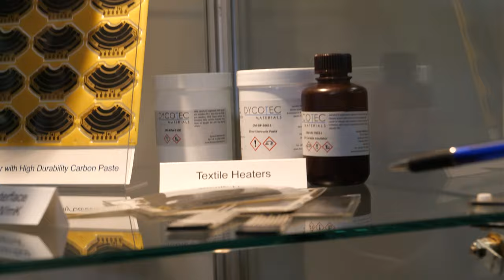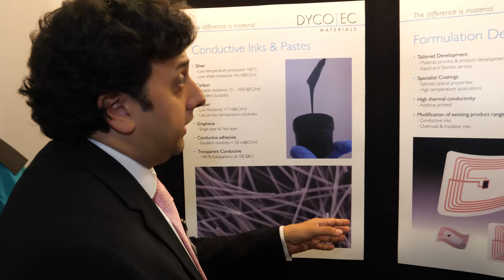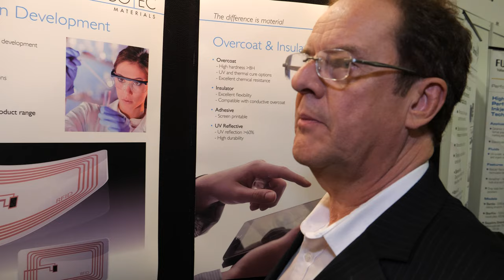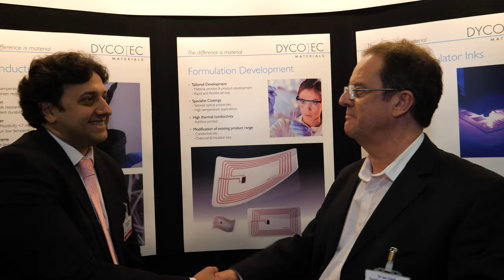Dycotec Materials, Advanced materials, conductive, insulator and barrier layer inks manufacturer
Dycotec Materials Ltd, based in the UK, is an advanced materials company developing and manufacturing conductive, dielectric and barrier layer inks and coatings for electronics and clean technology applications. In addition to their standard range of products, they work with their customers to tailor materials specifically to meet their requirements. Their materials are subjected to rigorous testing standards to ensure approval in applications for the military and industrial sectors. Working in conjunction with their materials development activities, their dedicated engineering team has expertise in electronics design and software development to advance their customers' concepts from prototype through to production.

i) The automotive potentiometers: using Dycotec's copper and carbon pastes to replace a PCB with a more cost-effective printed solution

ii) The RFID printed on rubber: demonstrating Dycotec's stretchable silver paste and encapsulant - which can be used on a wide variety of substrate materials including textiles and stretched up to 140%

iii) The textile heater demonstrated in a sportswear jacket (mounted on the manikin). A thin and flexible heating element based on a fabric substrate which is powered by a rechargeable battery and can be easily incorporated into clothing, gloves, shoes, etc, to provide a comfortable source of heat in cold weather. The technology also has uses in automotive and other applications.

Filmed in 4K60 at IDTechEx Show!